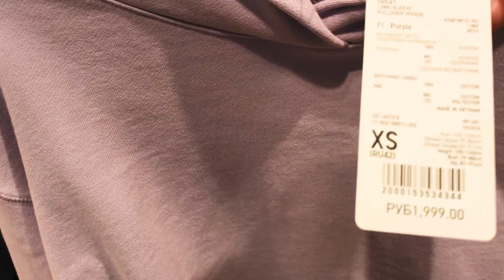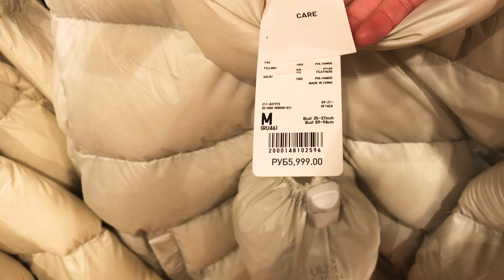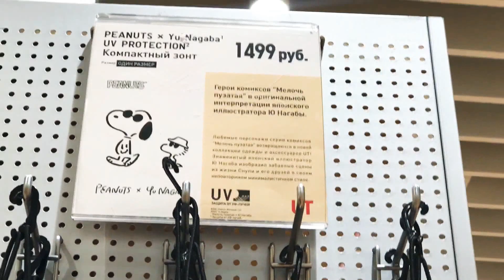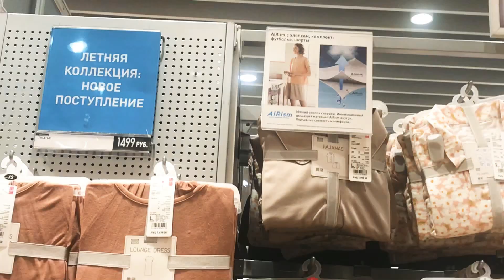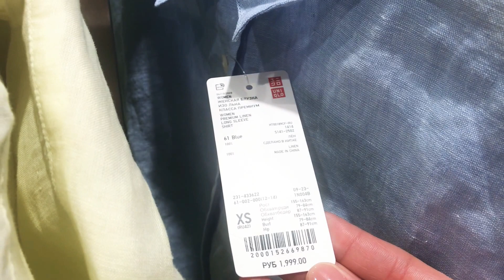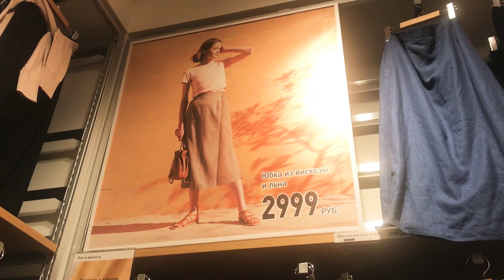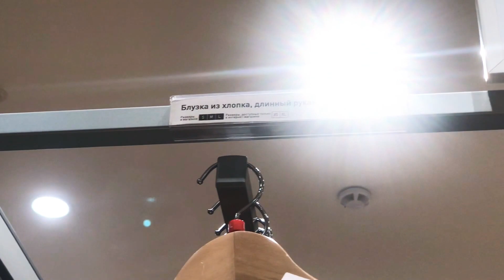МАГАЗИН ЮНИКЛО ОБЗОР | ВЕРХНЯЯ ОДЕЖДА | ЛЕТНЯЯ КОЛЛЕКЦИЯ ИЗО ЛЬНА ❤️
В этом видео прогуляемся по магазину UNIQLO. Покажу ассортимент летней коллекции изо льна и верхнюю одежду.
Будет много интересных находок.